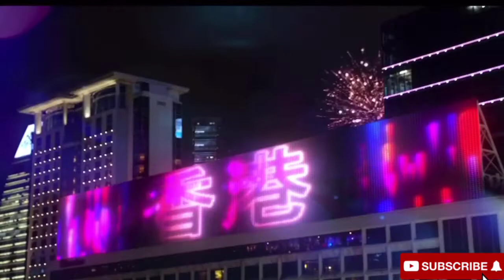Happy New Year! Let’s share the moment we say goodbye to 2020 and hello to a brighter, safer 2021.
The whole year 2020 may not be easy
for us things not goes well as how
we planned it to be but
being safe, alive and waking up
each day with Lord grace is so much more enough to thank for.
Wishing you all safe and prosperous new Year 2021 have faith smile in every hard times.
May load bless us all.